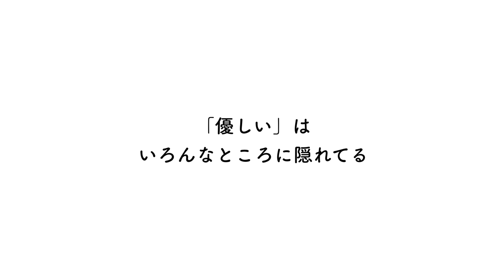猫の怖い話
かりんちゃん（猫）、ちゃいちゃん（猫）が最近流行っている怪談（怖い話）を毎日交互に話をしているようです。今日はかりんちゃんが話す番。いったいどんな話をするのかお楽しみくださーい！

moshinukoとは...